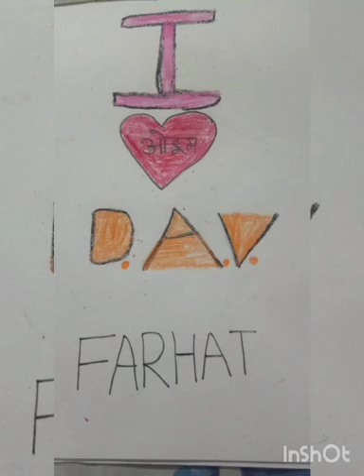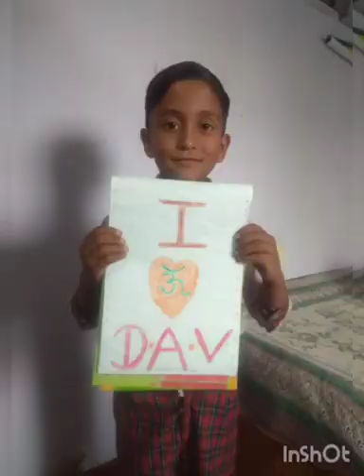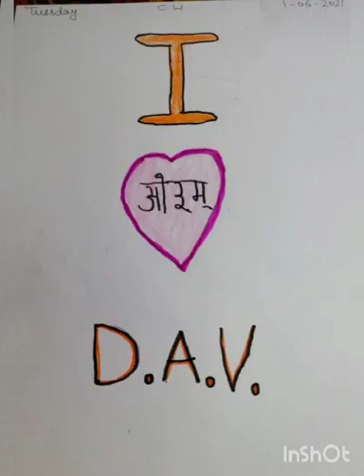DAV FOUNDATION DAY CELEBRATION BY 1ST A AND B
Video from Gaurav Kumar